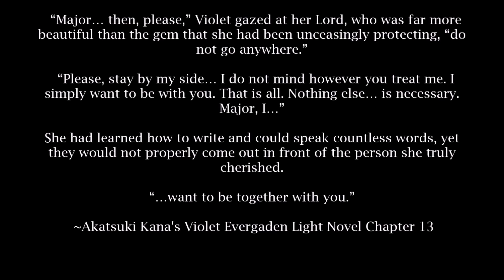The Unwavering Faith of Violet Evergarden [movie spoiler and series conclusion!]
I have waited 3 years to finish this video. My OTP normally ends tragically lol
Please buy the DVD when it comes out! You can see Kyoani staff put every love and passion in to this fine work of art